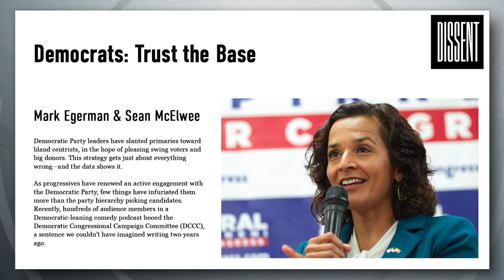How to Lose Elections: Dems Get Sabotaged by Their Own Party Leaders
Sean McElwee, contributor for The Nation, joins Ring of Fire’s Sam Seder, to talk about the DCCC, and how Democrats are getting sabotaged by their own party leaders.